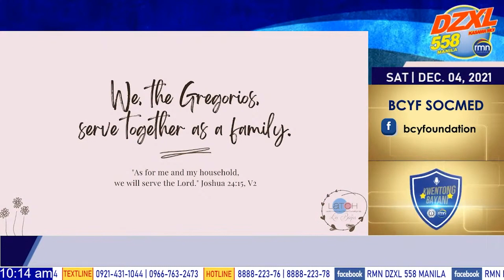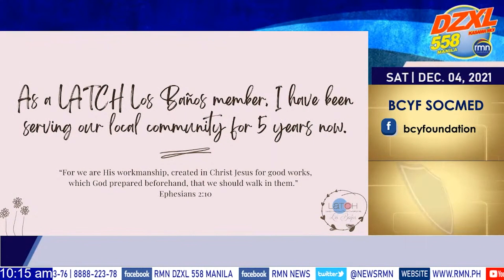KWENTONG BAYANI 12 04 2021 10 00 A M 11 00 A M